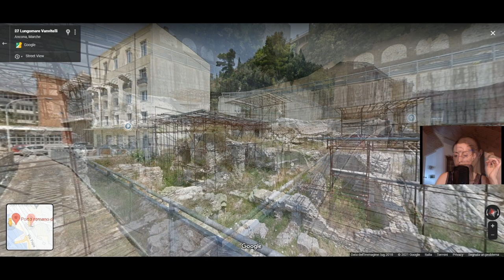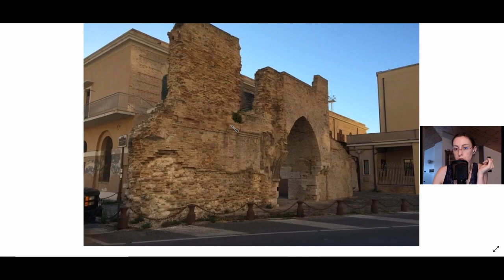Virtual Tour - Il Porto di Ancona! 😘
Eccoci al porto di Ancona 😘

FOTO in questo video 📷
• Arco di Traiano con il veliero Amerigo Vespucci oltre l’arco

• Vista del Duomo dall’Arco Clementino, con l’Arco di Traiano.

CANZONI in questo video 🎵

Grazie & alla prossima! 😘 🙏🏻